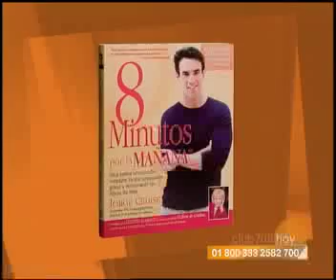173-1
CBN MEXICO